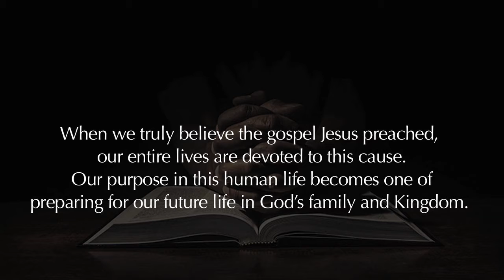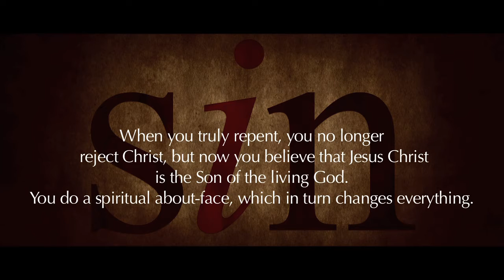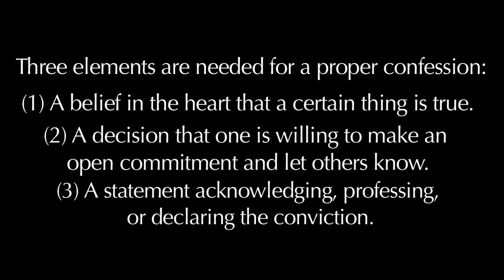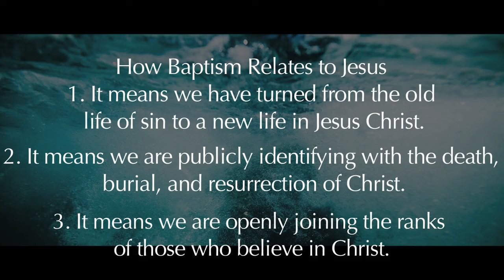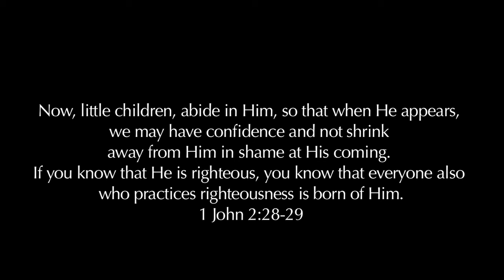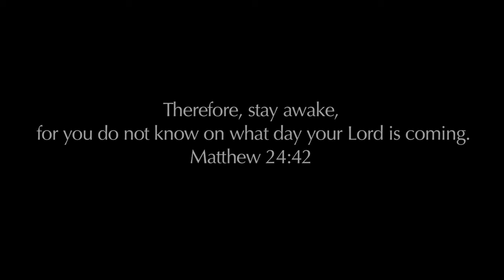Steps to Salvation - From Sinner to Saved